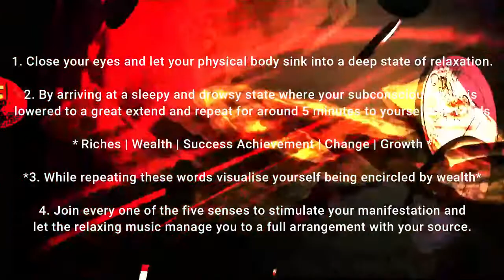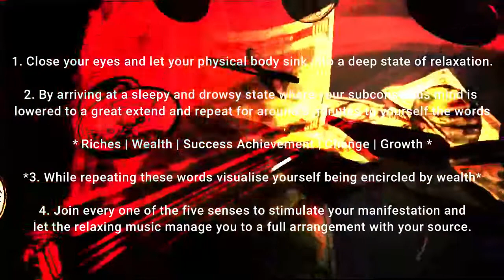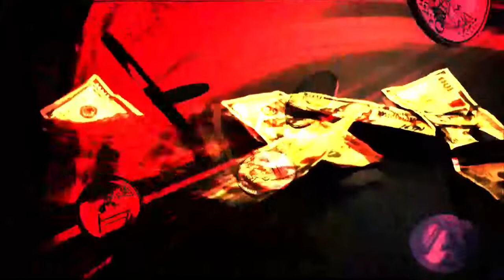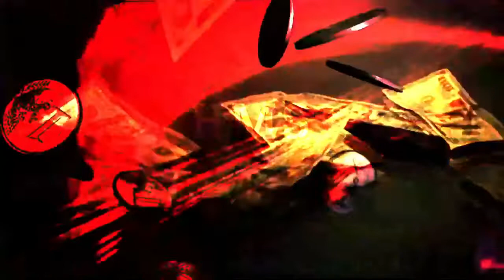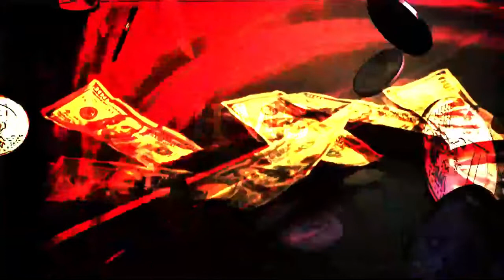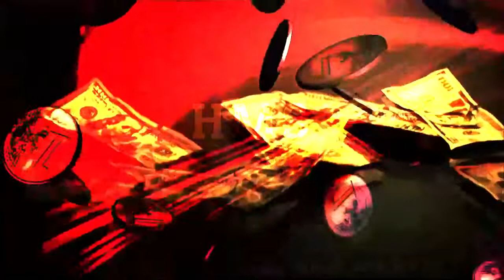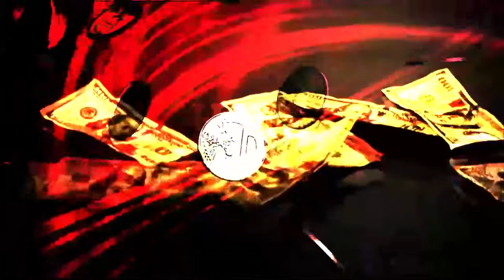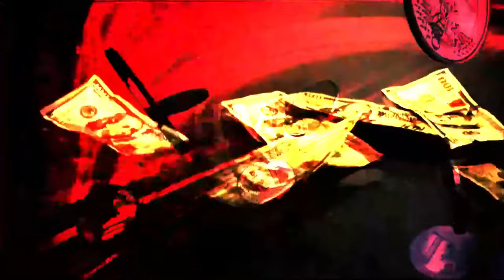888 Hz Angel Numbers Music Attract & Manifest Wealth Abundance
888 Hz Angel Numbers Music Attract & Manifest Wealth Abundance